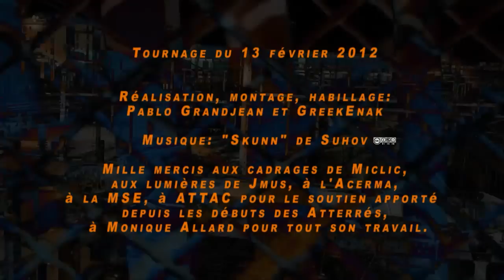GAINS DE COMPETITIVITE - Abécédaire Atterré (AA+)